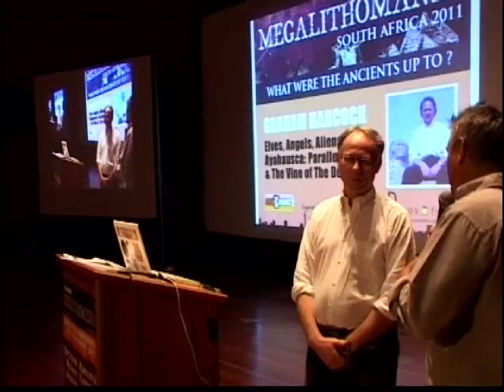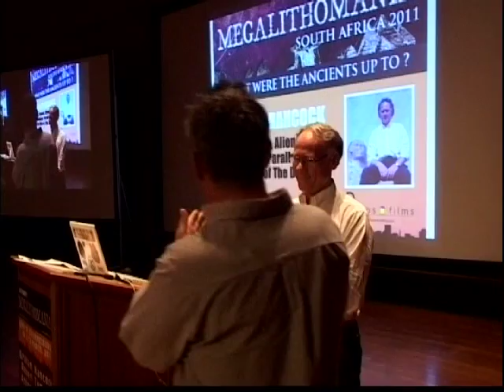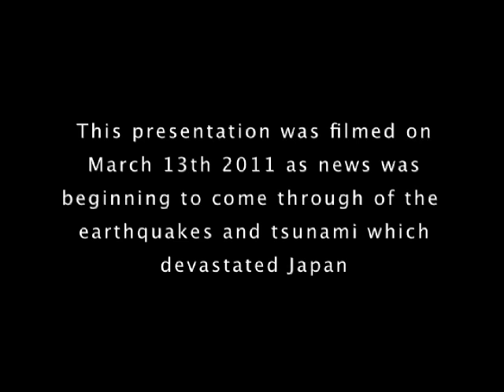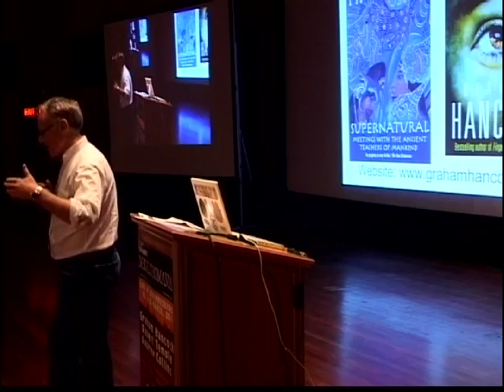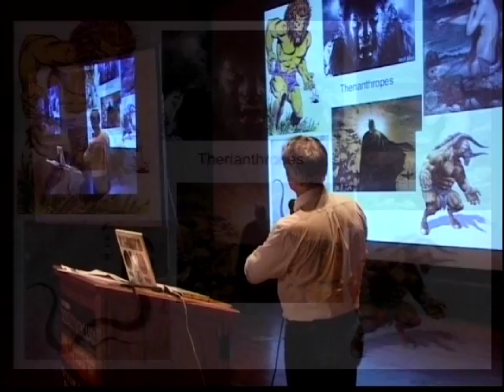Graham Hancock - Elves, Angels, Aliens & Ayahausca - Megalithomania SA 2011 (Day2)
to buy full DVD and MP4/MP3 downloads. Filmed at the Megalithomania Conference in Johannesburg, March 13th-14th 2011 co-hosted by Michael Tellinger On day 2 of the conference, Graham explored otherworldly realms and the sacred plant of the Amazon, Ayahuasca, and how this can transport you into interdimensional realities, as well as seeing clues within ancient cave art and visionary paintings.